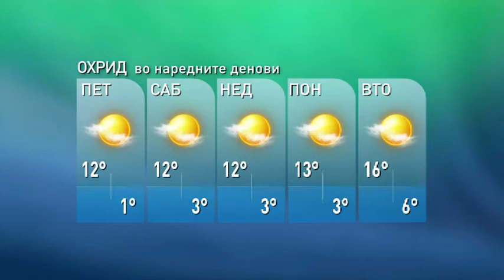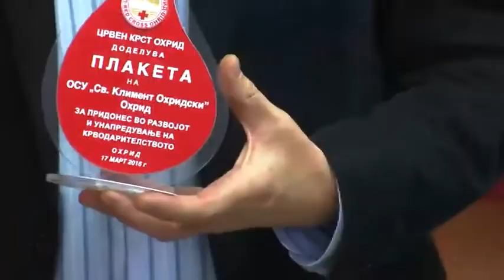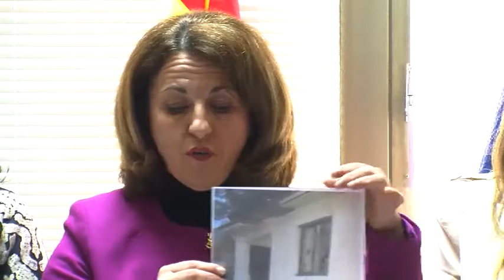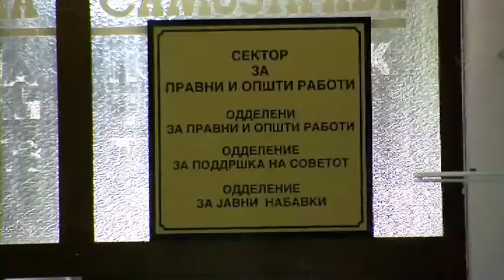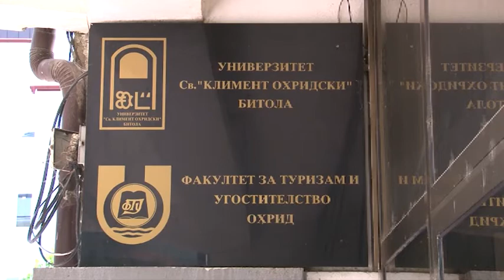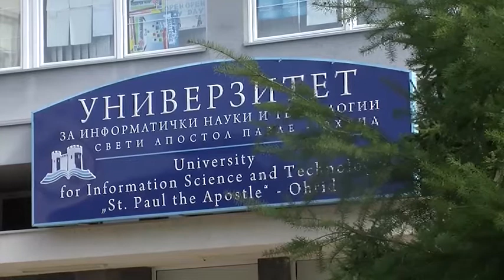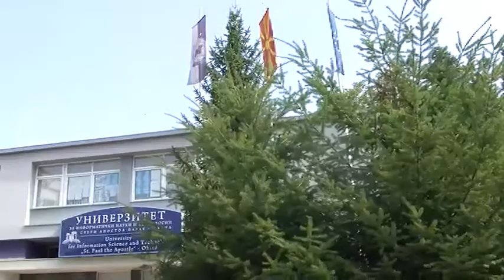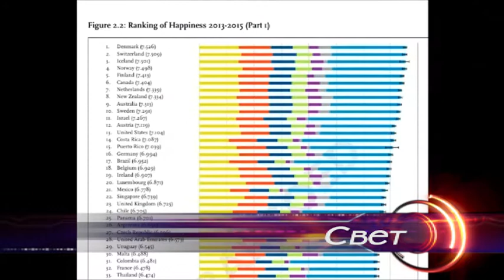ТВМ Дневник 17.03.2016